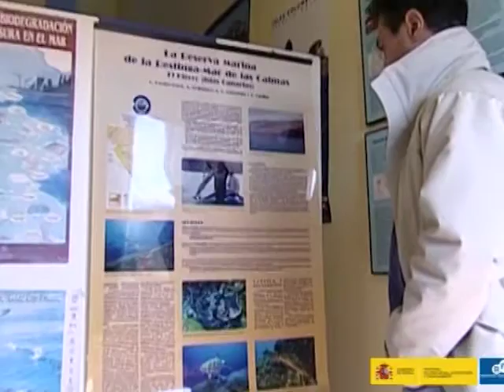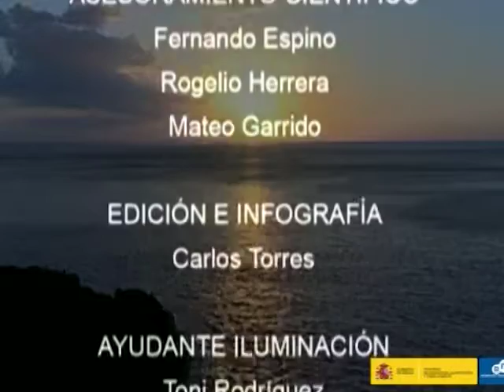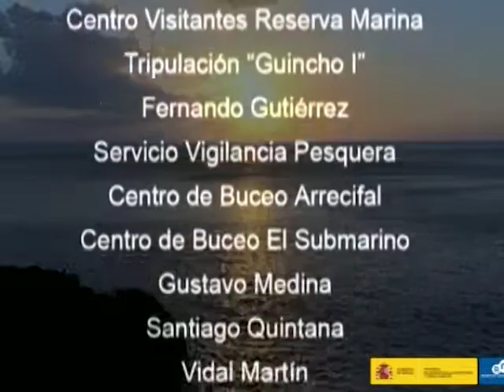RESERVA MARINA DE LA PUNTA DE LA RESTINGA –MAR DE LAS CALMAS “Mar de fuego, mar de vida”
Esta reserva se ubica en el sector suroccidental de la isla de El Hierro, frente a la población de La Restinga. La cobertura vegetal es muy densa y como especies de importancia pesquera se encuentran las viejas, cabrillas, gallos, meros y diferentes especies de morenas.